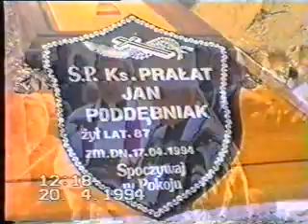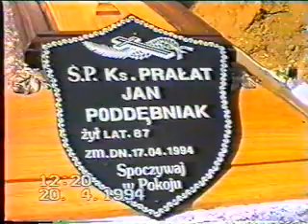Uroczystości pogrzebowe ks. prałata Jana Poddębniaka w Czemiernikach cz2 .AVI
Uroczystości pogrzebowe ks. prałata Jana Poddębniaka nagrodzonego medalem „Sprawiedliwy wśród Narodów Świata w 1986 roku. Czemierniki 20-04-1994